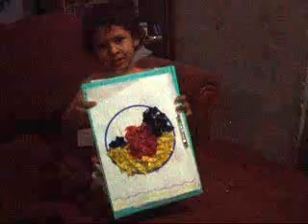Michael haciendo tareas del Kinder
M.Calvopiña con sus tareas q le envian del CAMI8 Semillitas de Tenguel